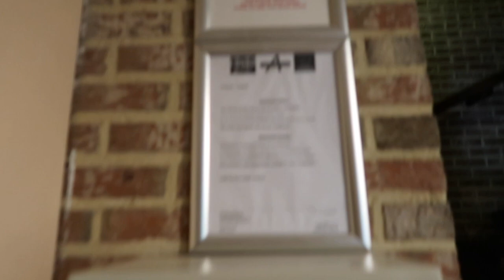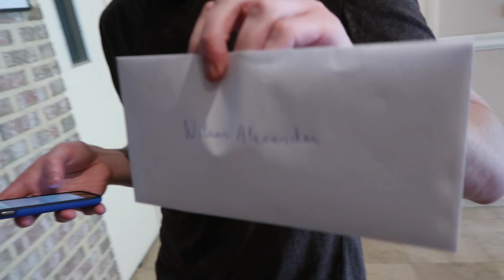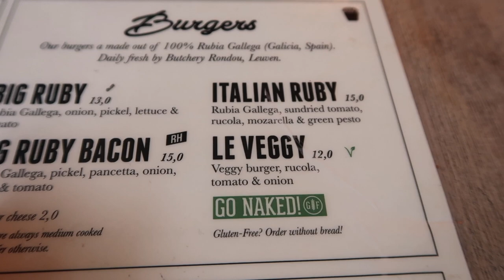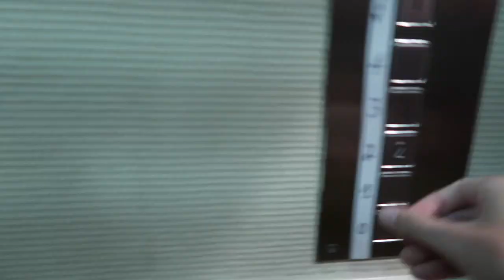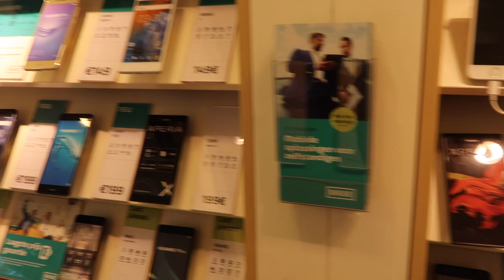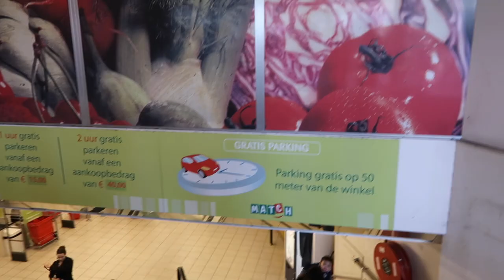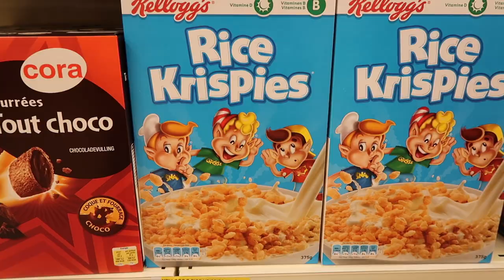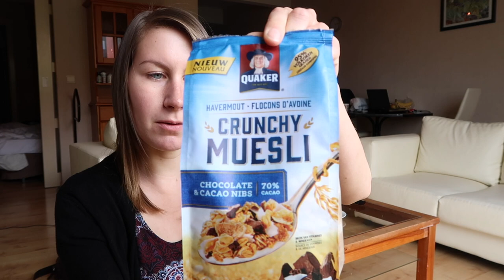APARTMENT HUNTING | VLOG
APARTMENT HUNTING:
It's been an interesting first month in Belgium. Here's another vlog and a short update on what's been going on over the past couple weeks

             Higher Love (Epidemic Sounds)